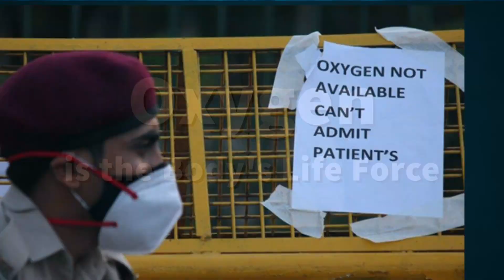OVBI Awareness Film